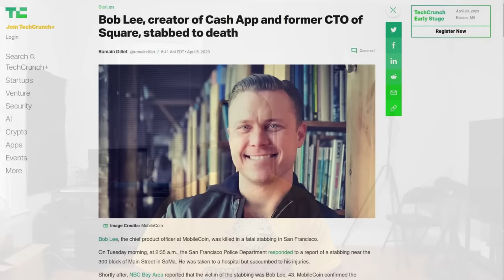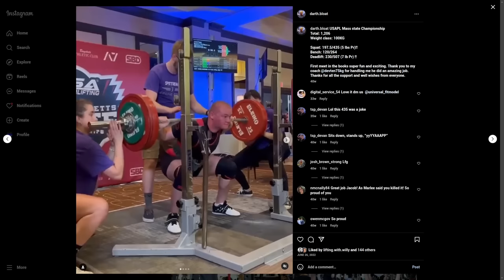You Need Physical Security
In this video I discuss the tragic death of Bob Lee (cash app founder and former CEO of mobile coin) and why people working in the tech industry need to start considering their physical security more.

Monero
45F2bNHVcRzXVBsvZ5giyvKGAgm6LFhMsjUUVPTEtdgJJ5SNyxzSNUmFSBR5qCCWLpjiUjYMkmZoX9b3cChNjvxR7kvh436

Bitcoin
3MMKHXPQrGHEsmdHaAGD59FWhKFGeUsAxV

Ethereum
0xeA4DA3F9BAb091Eb86921CA6E41712438f4E5079

Litecoin
MBfrxLJMuw26hbVi2MjCVDFkkExz8rYvUF

Dash
Xh9PXPEy5RoLJgFDGYCDjrbXdjshMaYerz

Zcash
t1aWtU5SBpxuUWBSwDKy4gTkT2T1ZwtFvrr

Chainlink
0x0f7f21D267d2C9dbae17fd8c20012eFEA3678F14

Bitcoin Cash
qz2st00dtu9e79zrq5wshsgaxsjw299n7c69th8ryp

Etherum Classic
0xeA641e59913960f578ad39A6B4d02051A5556BfC

USD Coin
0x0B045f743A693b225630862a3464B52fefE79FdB